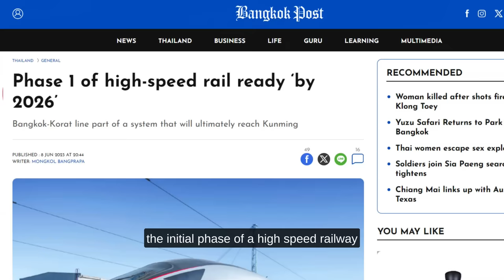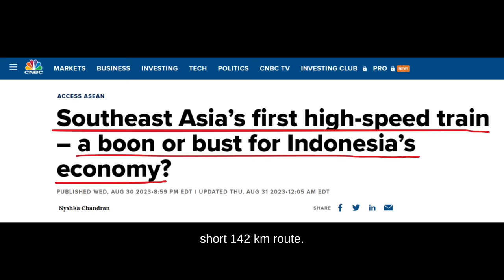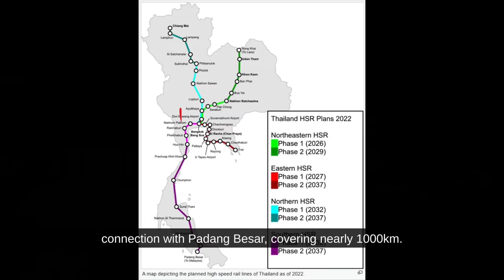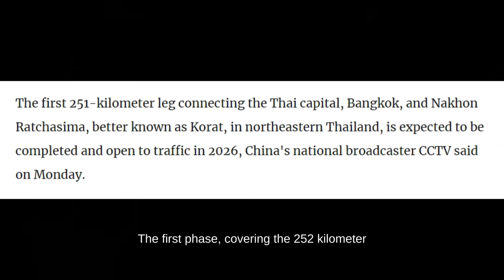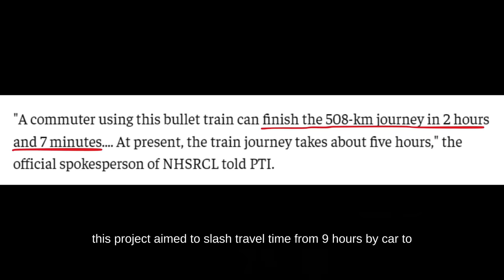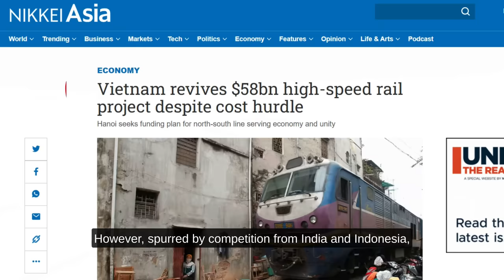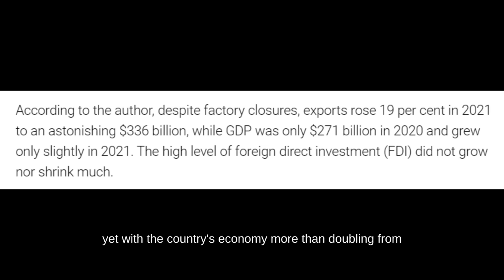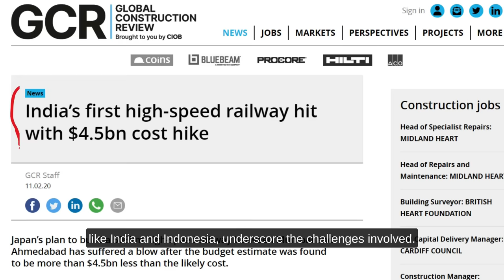Thailand, India, and Vietnam Competing to Build HSR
🚄 Is your country ready to embrace the future of transportation with High-Speed Rail?

🌐 Join us on a journey through Asia's evolving rail landscape, from Indonesia's groundbreaking success with the Jakarta-Bandung line to Thailand's ambitious plans connecting Kunming to Bangkok. Explore the challenges faced by India in its Mumbai-Ahmedabad line and Vietnam's revived dream with Japan as its preferred partner. As countries like Bangladesh, Cambodia, Malaysia, and the Philippines join the global high-speed rail race, inspired by China's success, the question arises: Does your nation need an HSR? 🚅

Chapters:
0:00 Enter the High-Speed Rail Era
1:21 The Jakarta-Bandung Line
4:42 Southeast Asia's Second HSR Line?
7:34 The Deceleration of India's HSR Project
9:30 Vietnam's High-Speed Rail Dream Awakens
12:15 Why the Global High-Speed Rail Race?